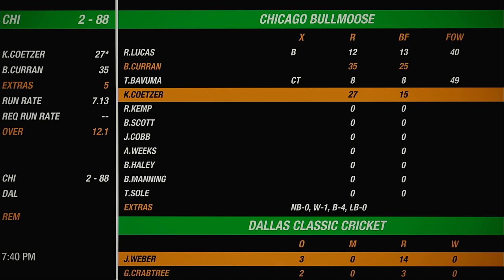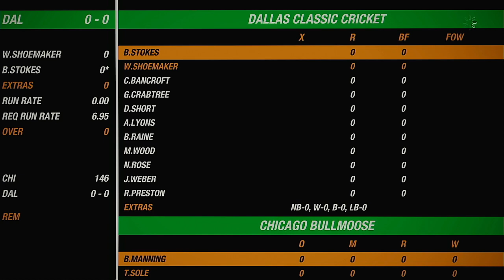2022 NACO Playoffs 2nd Qualifyers Game Chicago Bullmoose VS Dallas Classic Cricket